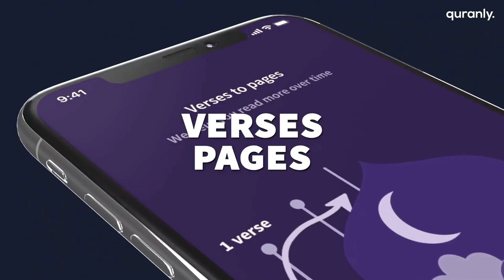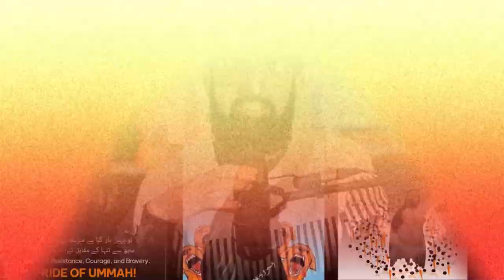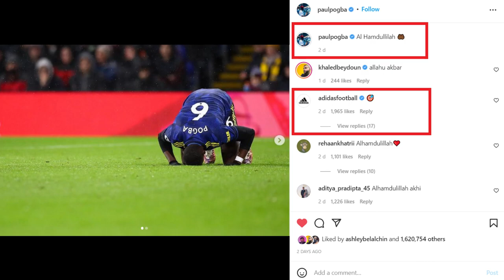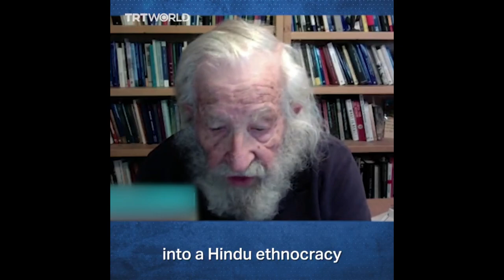POGBA RAISES SUPPORTS MUSLIM WOMEN IN INDIA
Manchester United star Paul Pogba has raised concerns over the ongoing harassment of Muslim students wearing hijab in several schools in India's southern state of Karnataka.

*The video at the end of splashing water is allegedly an old video from Sri Lanka. Allah knows best.

⪢If you have doubts in Islam and want to talk to someone